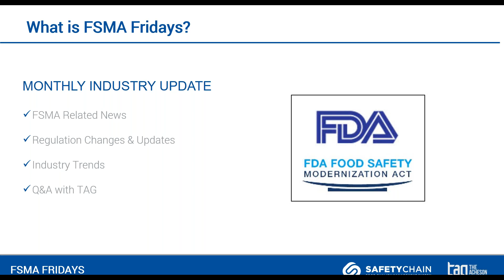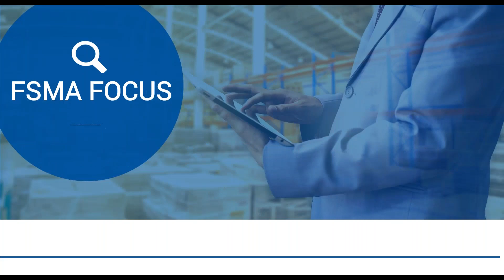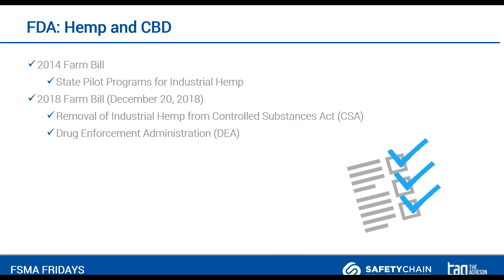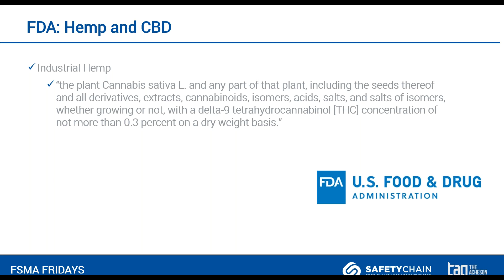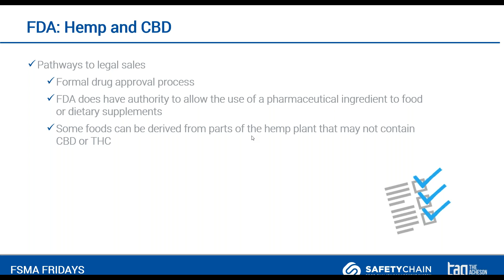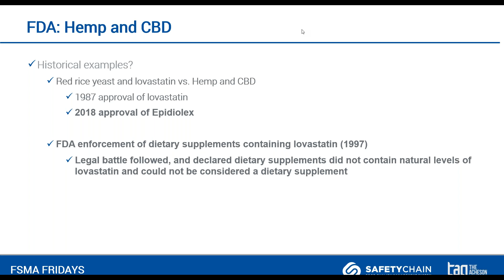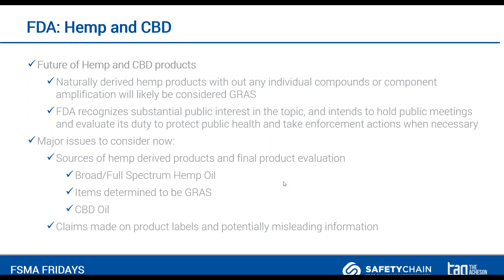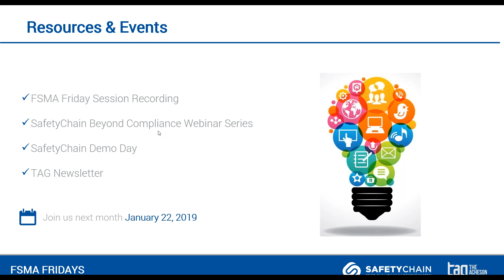FSMA Fridays - January 2019 - Hemp and CBDs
Due to regulatory changes triggered by the 2018 Farm Bill, the use of hemp and CBD in food and beverage products will now be addressed by the FDA. This webinar clarifies which hemp and CBD products are currently legal in the US and unpacks the implications for interstate commerce.

By drawing insightful comparisons to the way the FDA ruled on the drug Epidiolex, TAG Food Safety Director Eric Edmunds, JD, illuminates the path that the FDA is most likely to follow regarding its future handling of hemp-derived products used in food and dietary supplements across the United States.